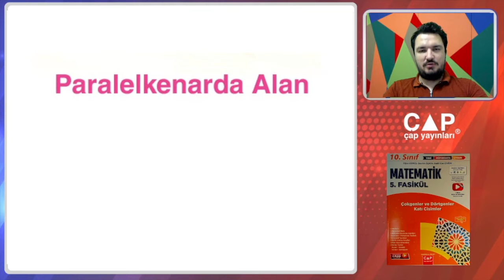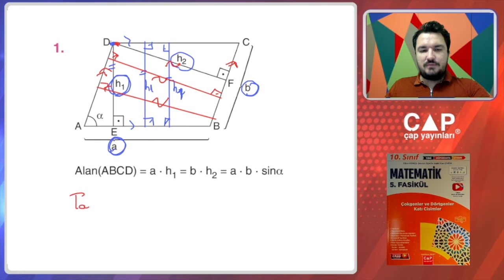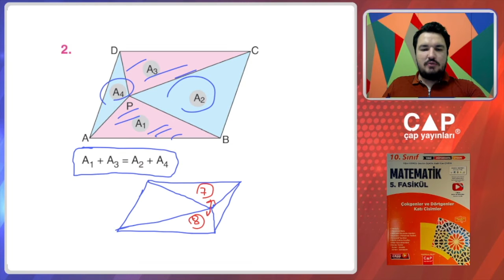10.Sınıf Matematik -5.Fas.-1.Blm.-Paralelkenarda Alan